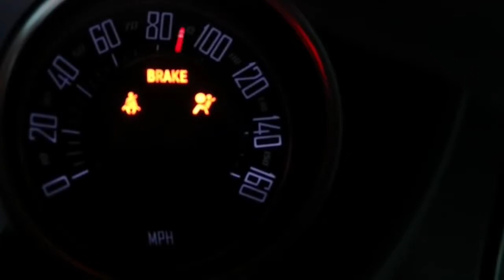Dropping The Caprice Off Grind Time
Come Back And Hollaatyoboy